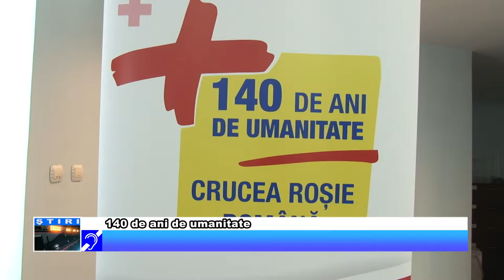140 de ani de umanitate